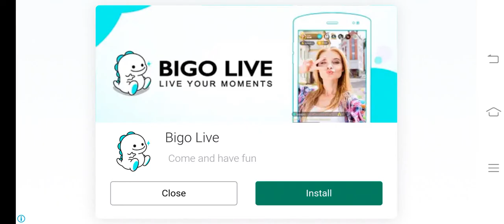Best Android Bike Racing Game | Clan race android Gameplay